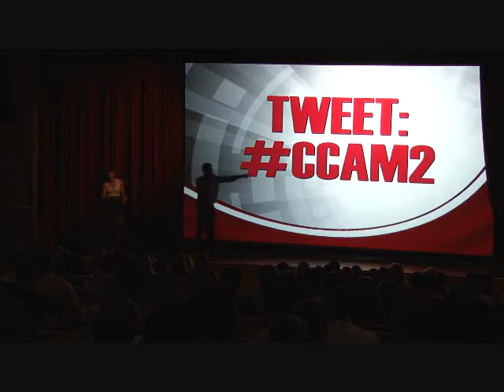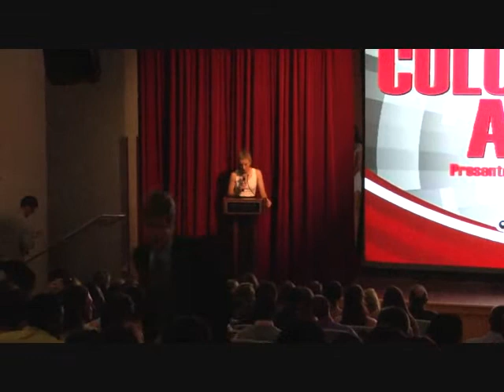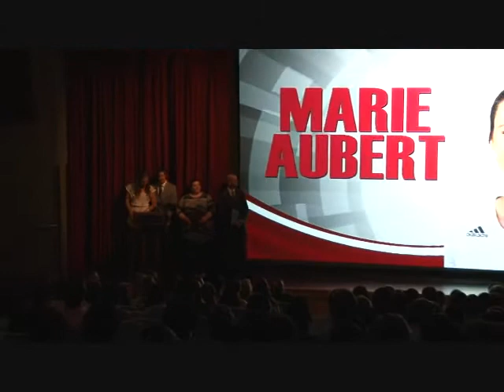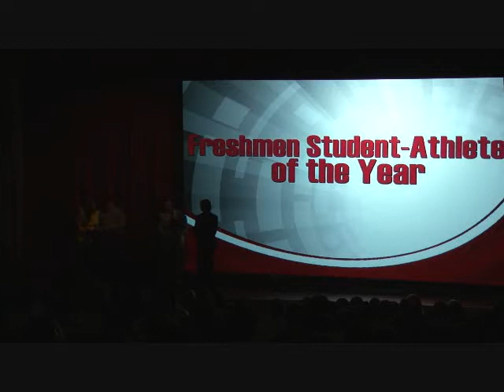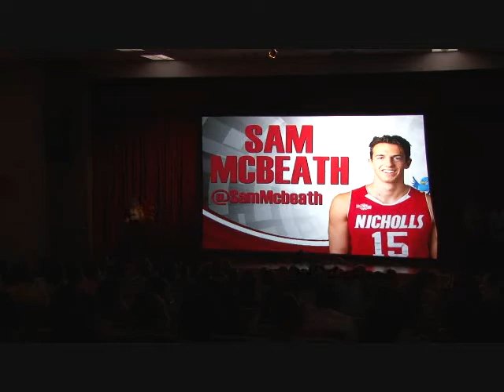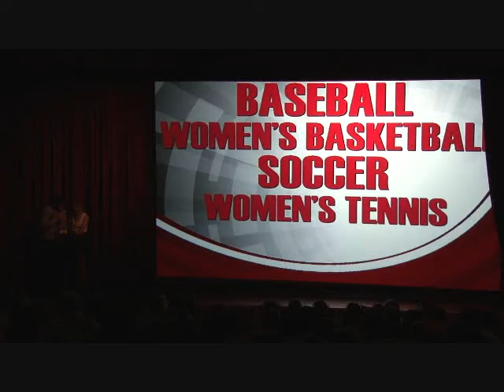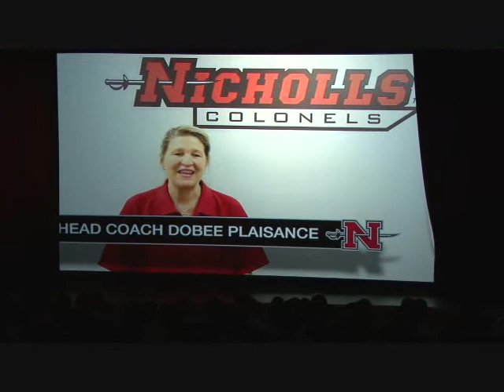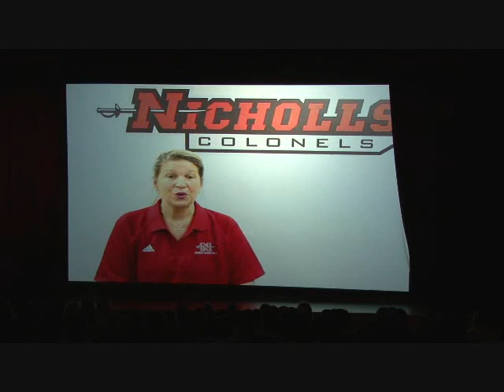2015 Colonel Choice Awards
The 2015 Colonel Choice Awards ceremony was held on Mon., May 3.